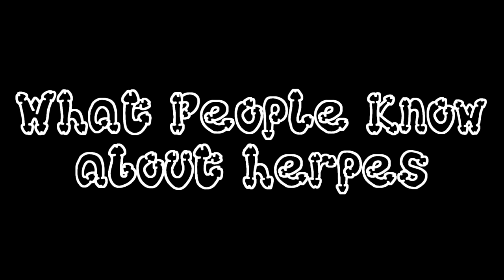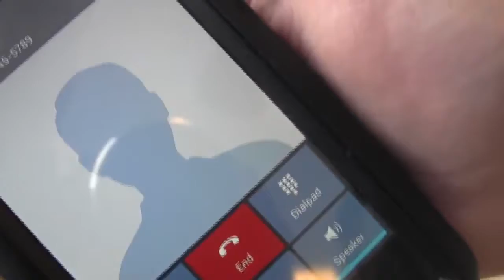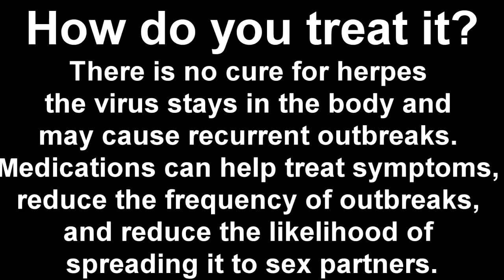Public Service Announcement